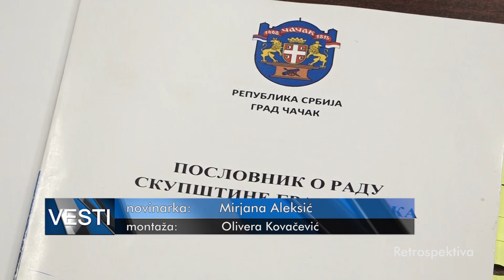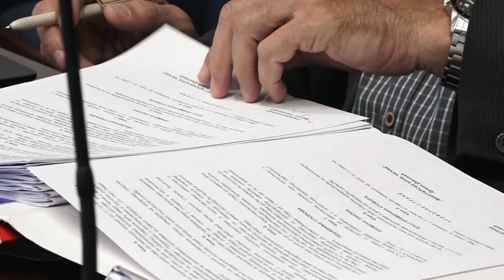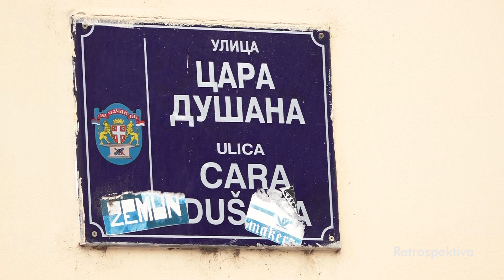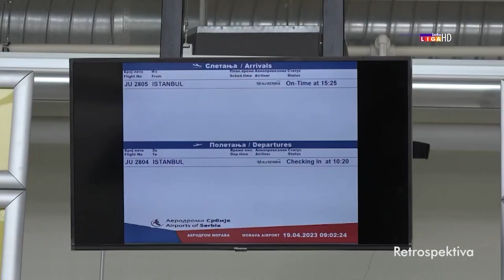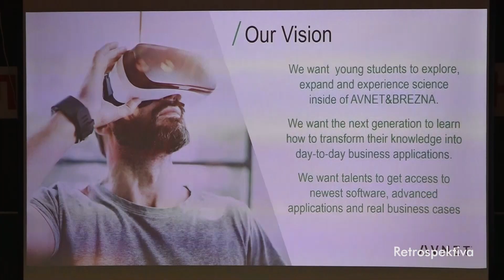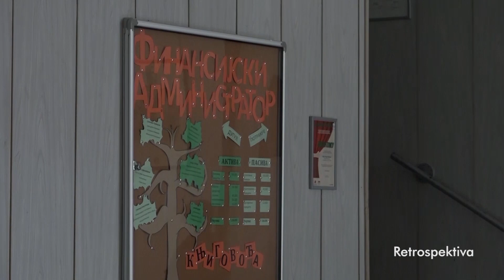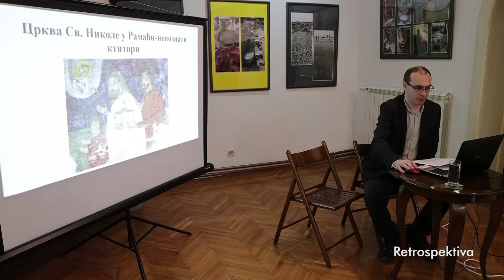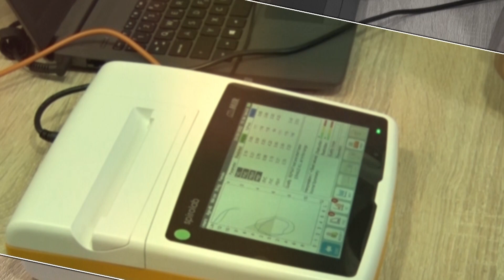TV Telemark - VESTI 20 05 2023